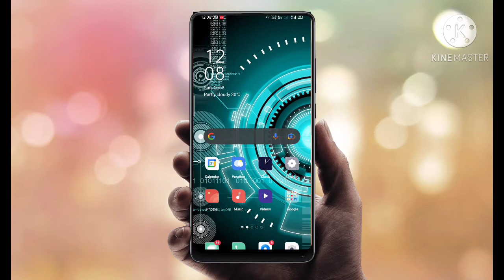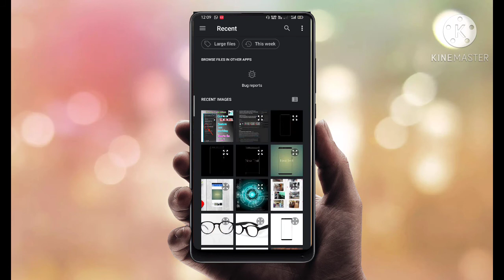How to solve YouTube thumbnail problem || YouTube थंबनेल समस्या को कैसे हल करें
When I tried to change my custom thumbnail on YouTube studio on browser that time there was some problem and hence I have made this video to solve that perticular problem .

App name.
YT studio ( search on Play Store )